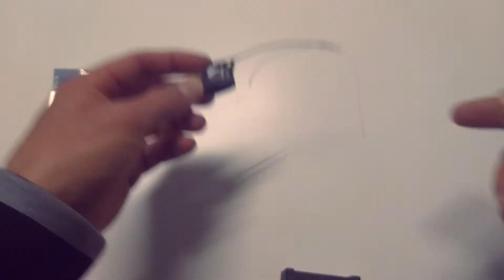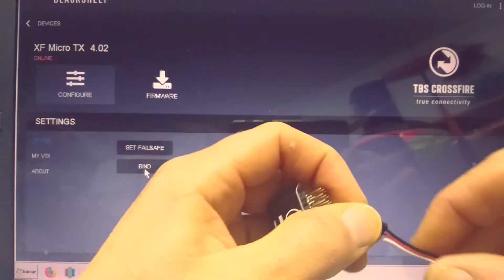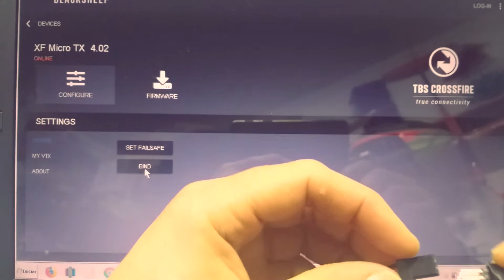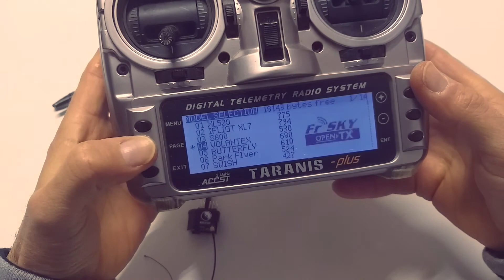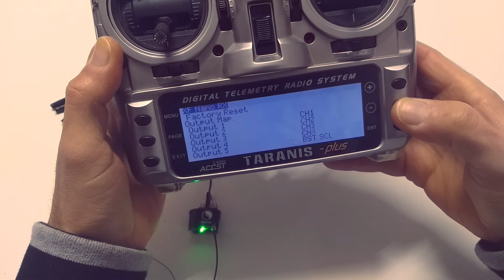Receptor Nano da TBS de 6 canais PWM(Servos)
Long range drone setup:

Frame:
▶ IflightRc

Buzzer
▶ViFly Finder 2

Motors:
▶RacerStar AiA 2508

Flight Controller / Escs:
▶Diatone Mamba F722APP F722S

Props:
▶Dalprop T7056C

▶HQProp DP 7x3.5x3 V1s

Fpv Camera:
▶Falkor

Radios
▶RadioMaster TX16S

Video Receiver
▶Eachine

Antennas
▶Foxeer FPV Antenna Lollipop 3

Fpv Goggles
▶FatShark

Goggles Battery
▶Tattu

Artillery SideWinder X1 Super Mod

No extra cost for you.
Note: If you really want help me, just clean or banggood cart, click on my product link, add to your cart and pay!
No any extra cost to you and will help me a lot to bring new with high quality content.

🎧Music
MU - Free music for your videos channel